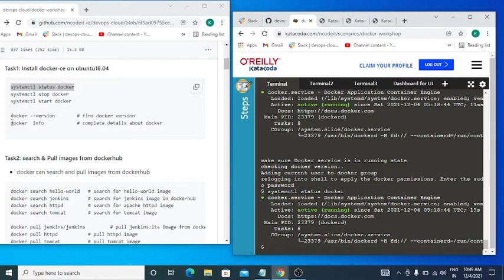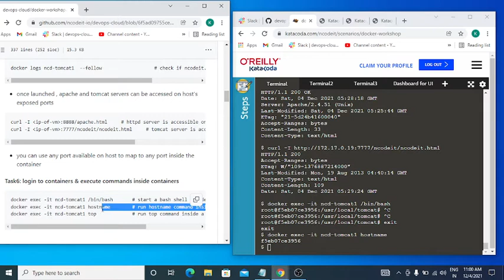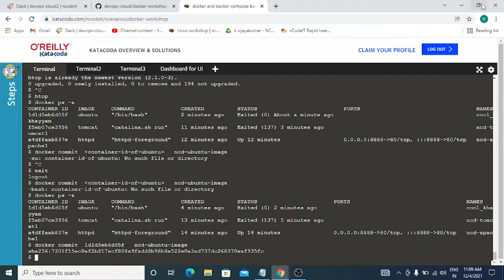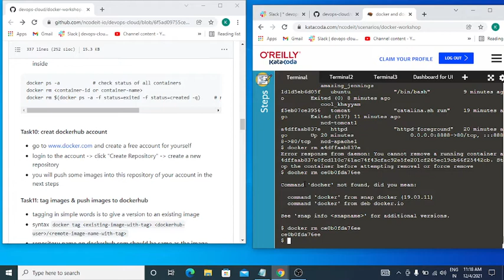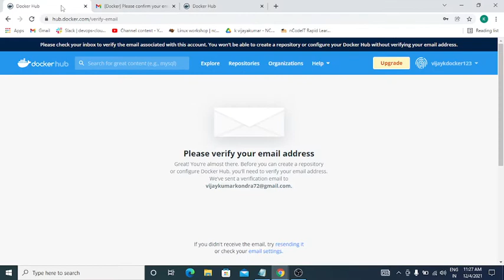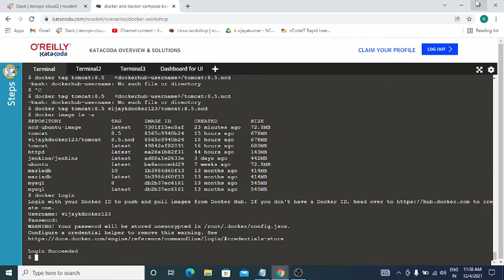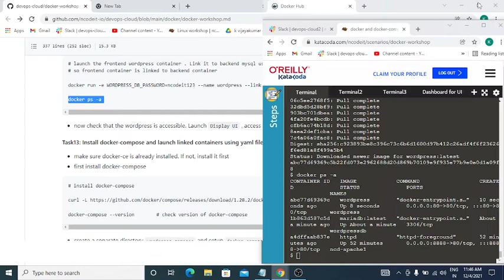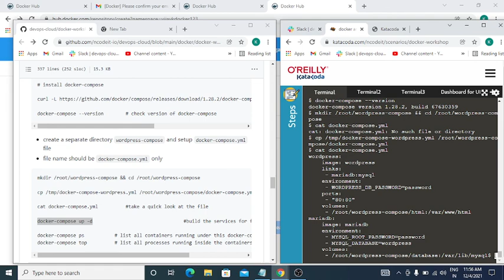NCD1121H005 DOCKER 4TH DEC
practice on docker